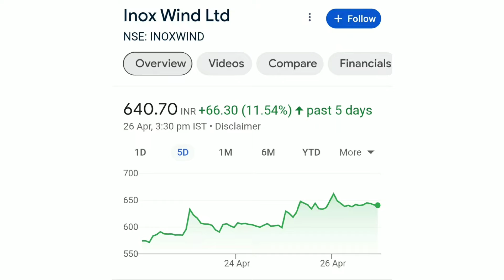stock market tips || 1 શેર પર આપશે 3 બોનસ શેર | BSE | NSE | best stock | sensex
bse sensex
nse sensex
Ludhiana news
sadhna share
share bazar
share market
stock market
penny stock 2023
sarbajar
verma
stock market
ludhiana news
market
lic share